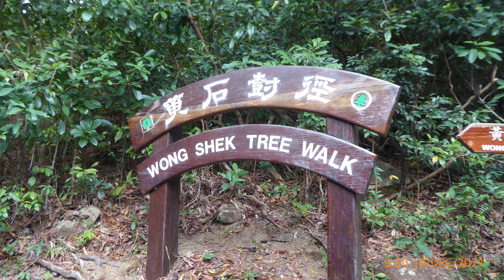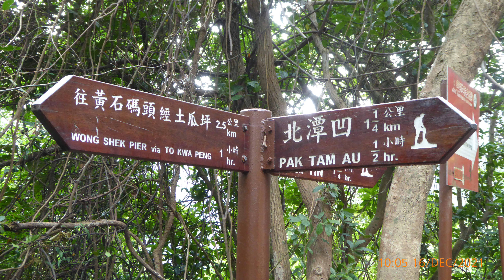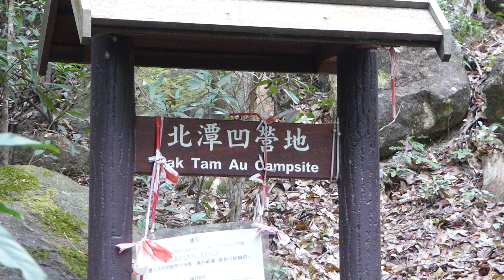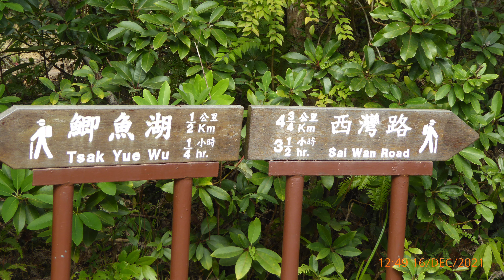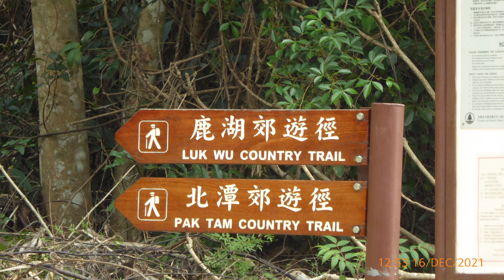20211216 黃石碼頭 土瓜坪碼頭 北潭凹營地 牛湖墩 大輋嶺墩 鯽魚湖a